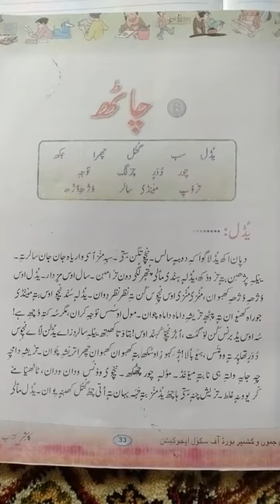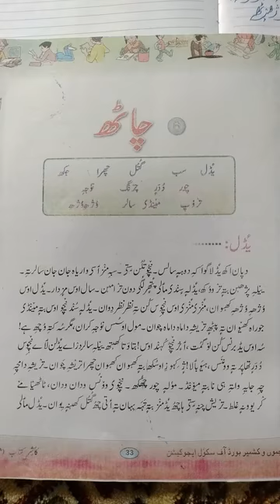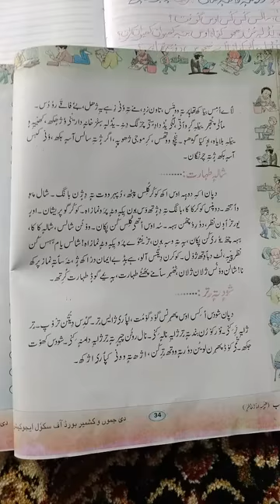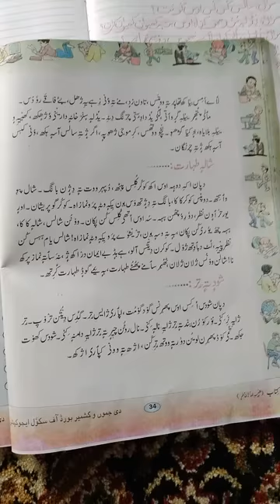Class:6th. Subject:Kashmiri. Topic: چاٹھ(یۂڈل) lecture 1 Ab Rashid Mir